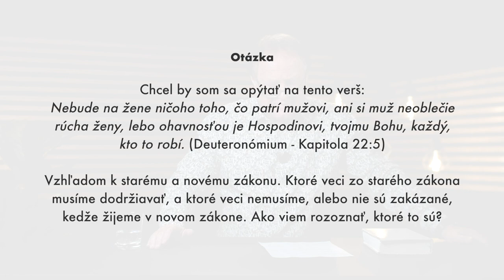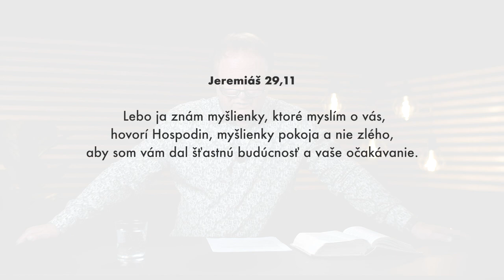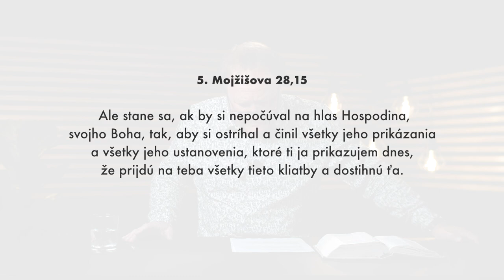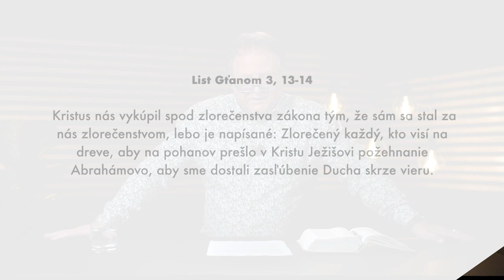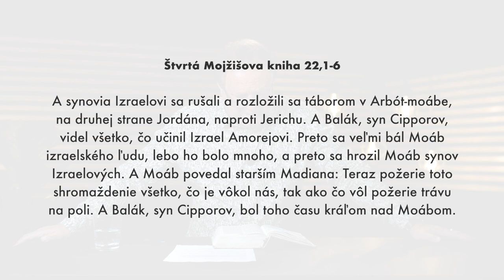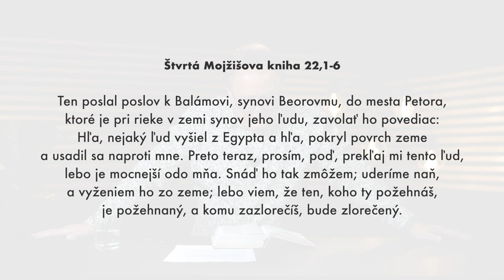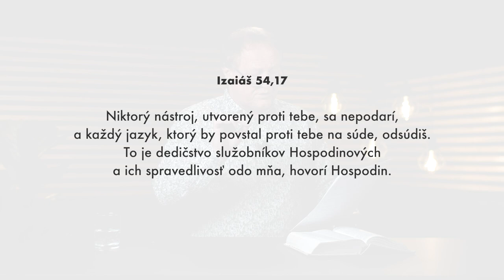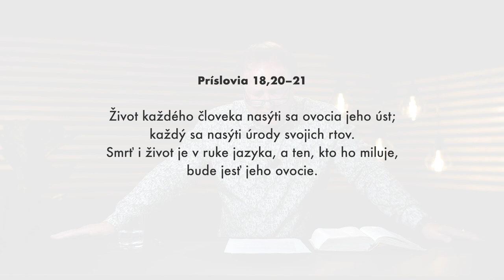Zlorečenie - Jaroslav Kříž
Biblické vyučovanie pastora Jaroslava Kříža na tému zlorečenia a škôd, ktoré napácha. Ak chcete vedieť, ako sa vymaniť spod prekliatia zlých slov, pozrite si toto vyučovanie.

Odpovedá tiež na otázku:
4:17 - Sú anjeli hviezdami na nebi?

SLEDUJTE NÁS

Lazovná 72
Banská Bystrica